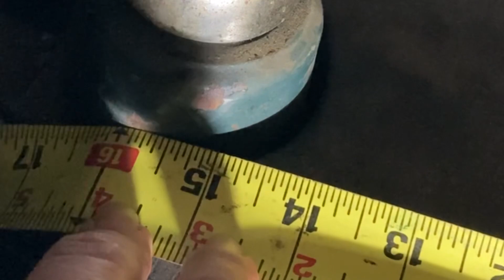These are not being made for Ford Model A’s anymore, I’ll tell you why & what you can do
One of the greatest things about owning a Ford Model A, there are lots of original parts that still exist and parts are still being made to this day so that we can replace what’s needed to keep these beauty’s on the road, but what happens when something isn’t being made anymore…
In today’s video I’ll tell you why this Ford Model A part is becoming scarce and what you can do to preserve the ones that are left!
Thank you for being with me on this awesome journey!
I pray that you are staying well and enjoying life!! Huge hugs!!

Mr. Pink Car Wash

303 Aerospace Protectant

Isopropyl Alcohol

Super Glue Ultra Gel